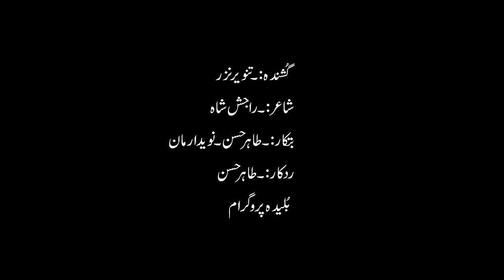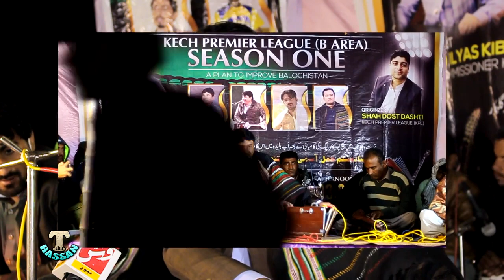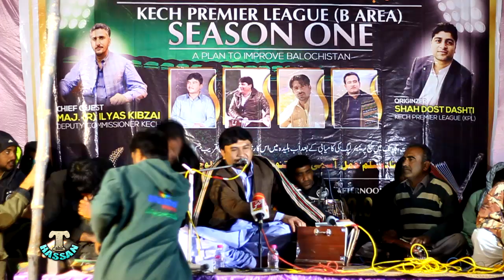Tanveer Nazar/Dil Nabi Darag/poet/Rajish Shah/Kpl B Area Bulaida/2021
Dop:-Tahir Hassan & Naveed Arman

HELLO! Youtube family My name is Tahir Hassan from Turbat, Balochistan i'm
 a music album maker,camera Man, editor and a film director.
i'm keen to show you the best Talented artist in Balochistan. Keep Supporting Thank You!